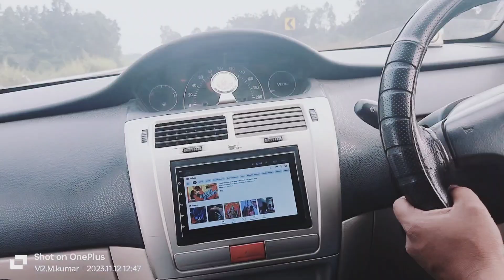Going to Dasam Fall Ranchi.. part. 1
Dasam Fall Ranchi